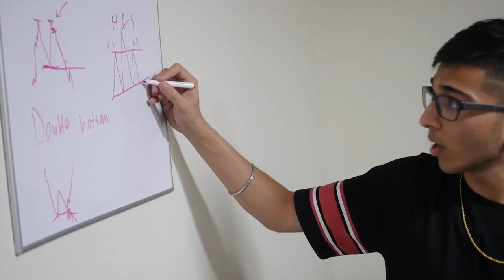Emery Holmes It's crazy how a Few Weeks ago Justin Saini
Forex isn't just a word scrolling at the bottom of your TV screen on CNN. Imagine the Stock Market but better because you can make money every single day. Foreign Exchange Market (FOREX) allows you to invest into currencies and make hundreds of dollars a day from the market.

Stock market requires a lot of money up front to yield a great profit but Forex allows you to earn thousands with a small initial investment and learning forex is